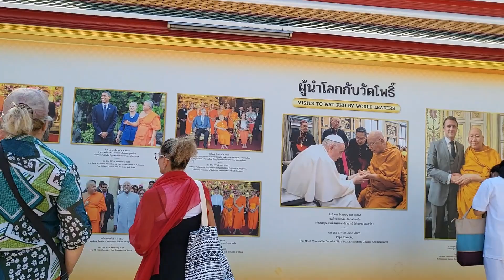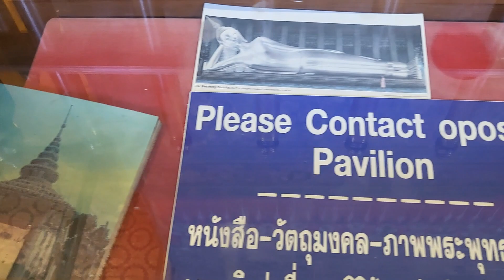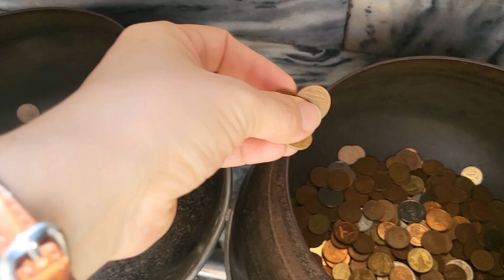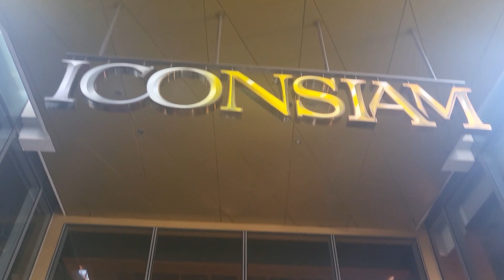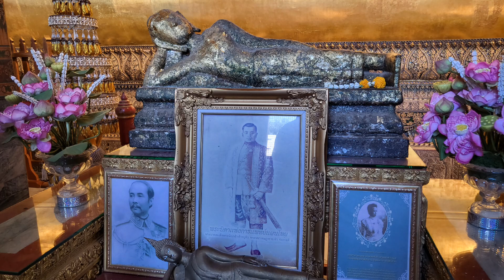The Oldest Temple & The Most Beautiful Mall at Bangkok... Wat Pho & Icon Siam🙏😍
Praying & Playing, Live Life To The Fullest🛕😍